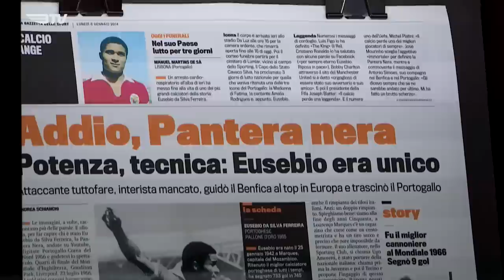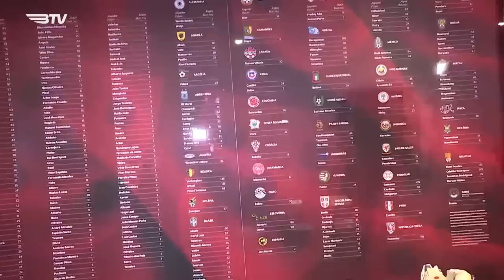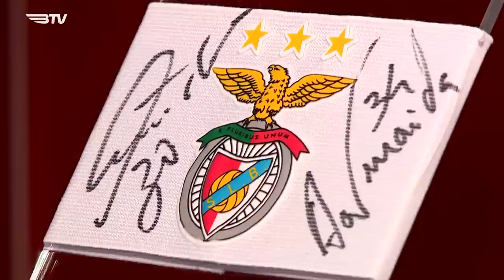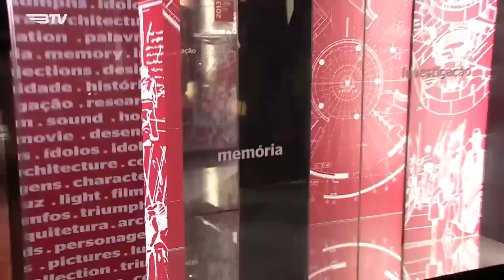Entrevista | Despedida André Almeida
❤️🦅 André Almeida: "Esta vai continuar a ser a minha casa"

O antigo capitão recordou os melhores momentos de uma vida de águia ao peito que resultou em 308 jogos, 11 golos e 15 títulos.